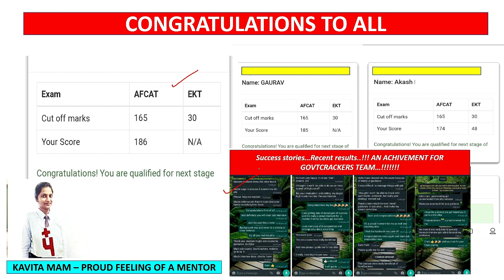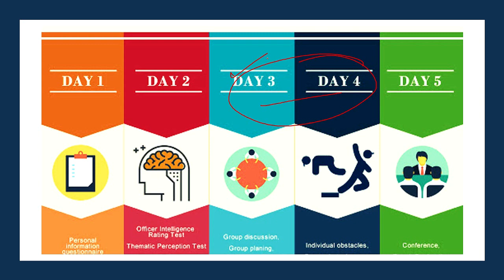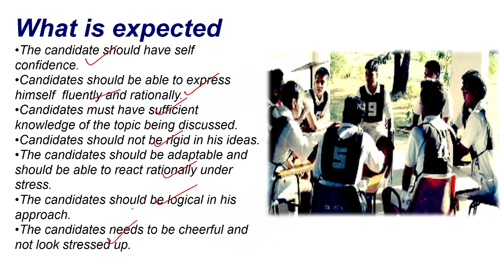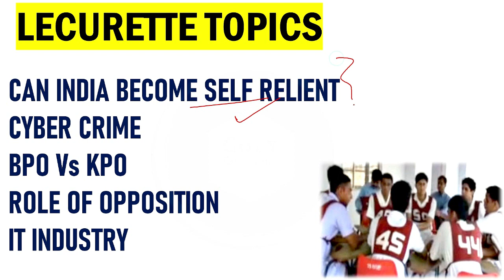SSB/AFSB INTERVIEW LECTURETTE TOPIC 2021 | LATEST SSB LECTURETTE TOPICS 2021 | TES- 45 , AFCAT,CDS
Jai Hind to everyone. GovtCrackers  ke is session me maine aapse kuch important updates aur tricks share ki hai jaise SSB MOST IMPORTANT LECTURETTE TOPIC 2021
 aur bahut kuch. Mujhe umeed hai ki yeh video aapko pasand aayega.

About: GovtCrackers is a YouTube Channel, where you will get complete guidance for defence written exams.
New Video is Posted on Regular Basis :)